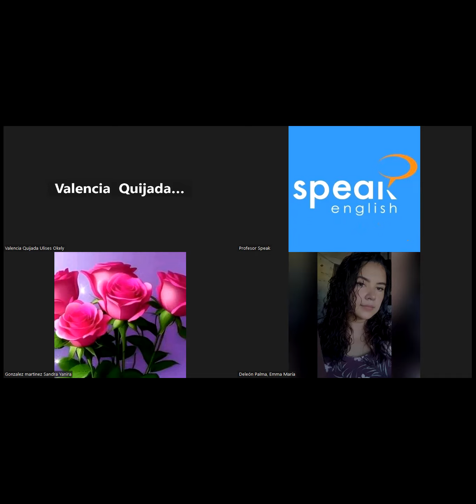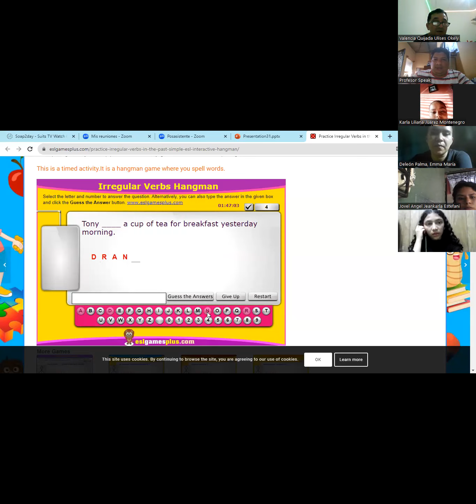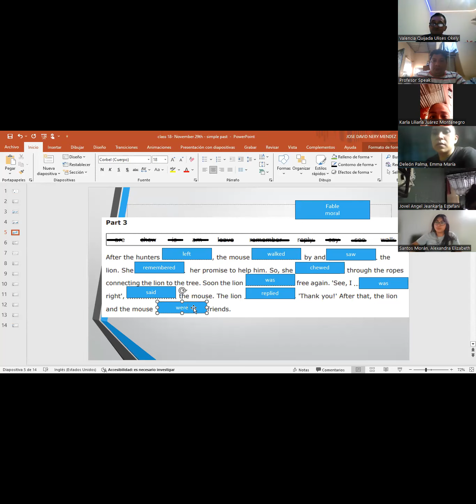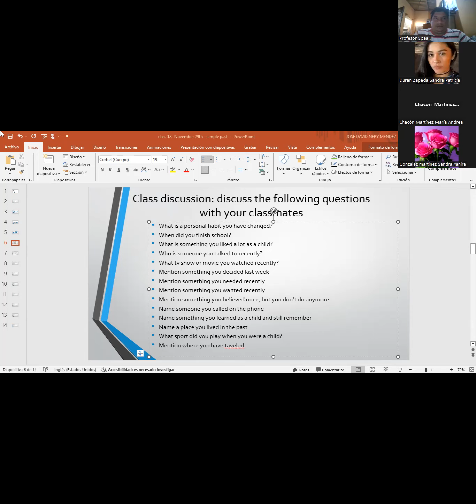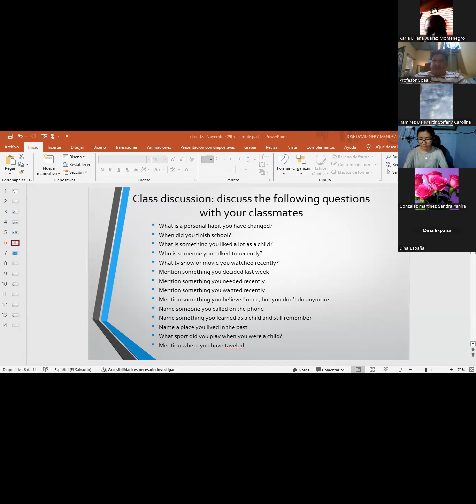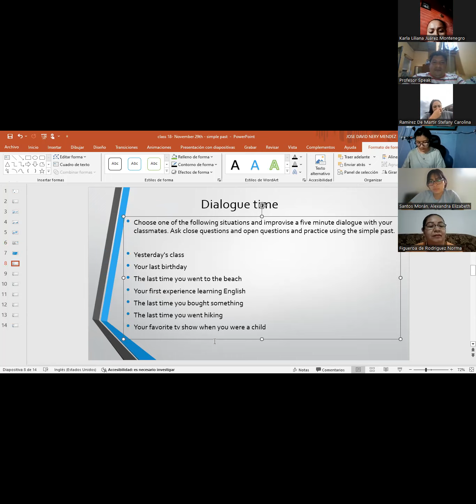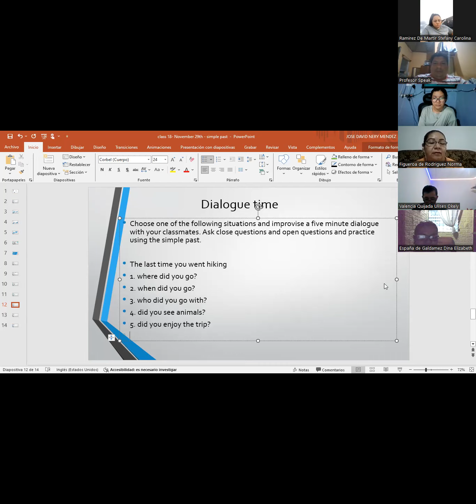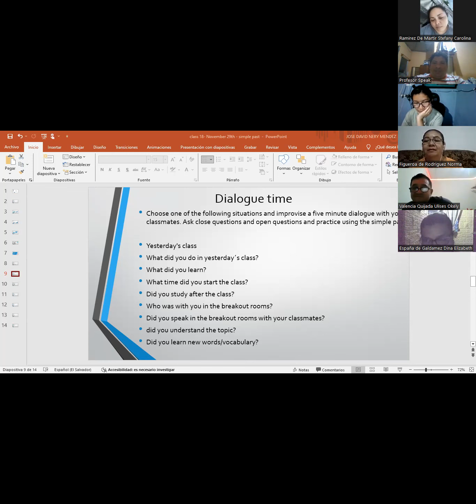Class 17- FI-SPEN-091 Pre Intermedio 3 04:00 p.m. a 05:30 p.m. - José Nery - Nov 29th, 2023